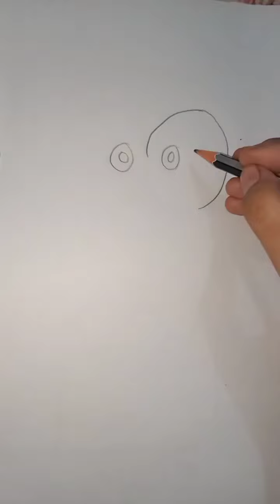How to draw Nobita with doremon family